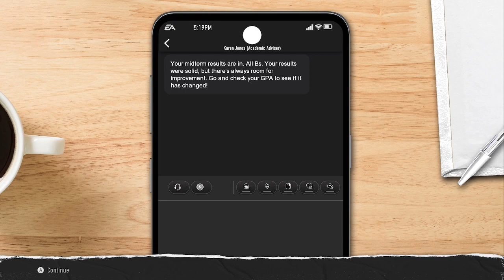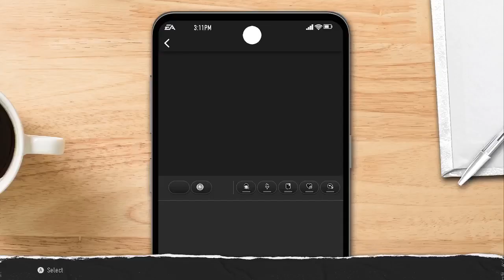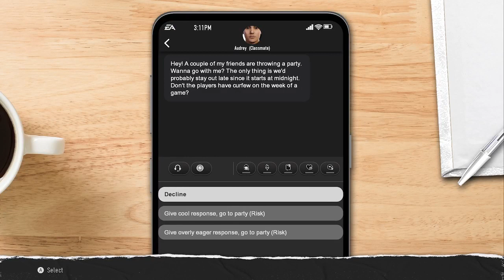Auburn Road to Glory ep 1- I Can't Believe I'm This Bad!!!!